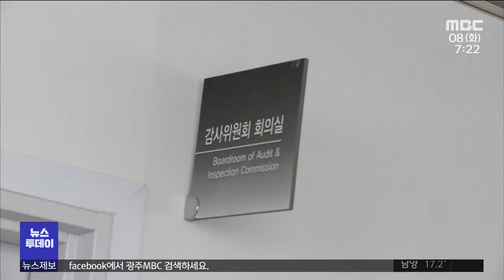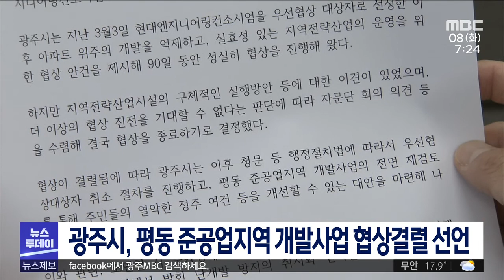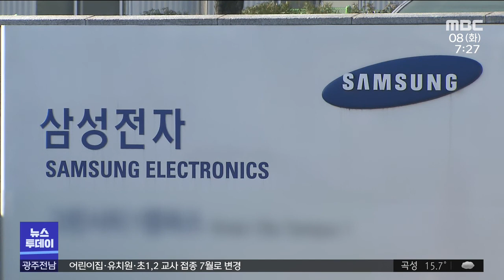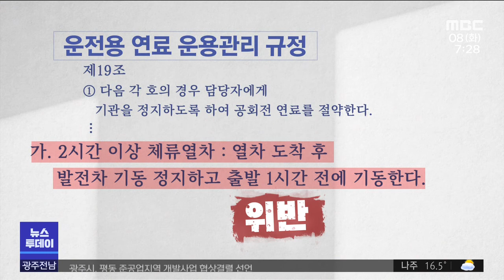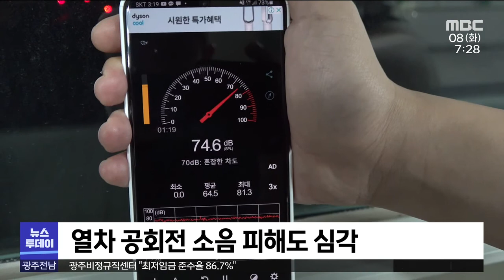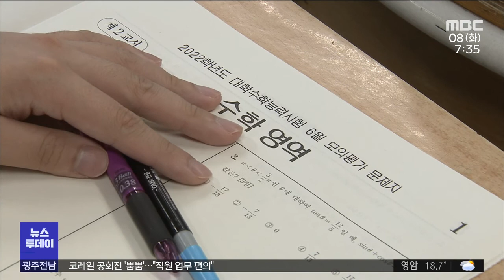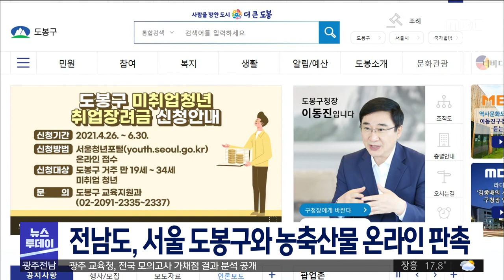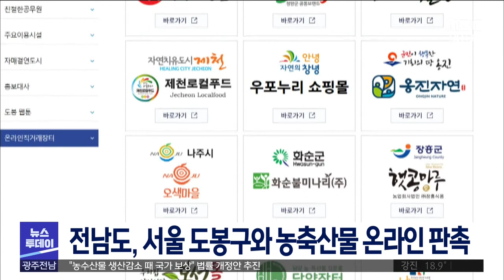[광주MBC 뉴스투데이 2021.06.08] 경찰, 시청 비서실 비위 압수수색..6번째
경찰이 최근 제기된 비서실 직원들의
비위 혐의를 확인하기 위해
광주시청을 또 다시 압수수색 했습니다.

민선 7기 들어 6번째 압수수색입니다.
인사 문제를 놓고 갑질논란까지 불거진
광주 비엔날레 재단에 대해
광주시와 문화체육관광부가 합동 점검에
나서기로 했습니다.
코레일이 규정까지 어겨가며
디젤 기관차를 밤샘 공회전 시키는 현장을
삼성전자 광주사업장에서 일하는 노동자 7명이
집단으로 산업재해를 신청했습니다.

삼성전자 노동자들의 집단 산재 신청은 이번이
처음입니다.